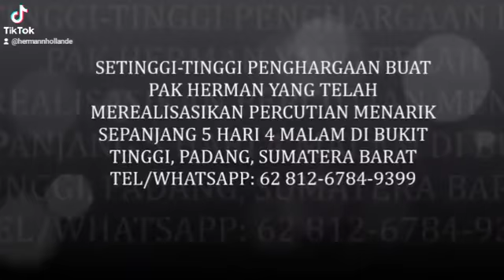Pelancongan Anisa Sinar Luas Tour